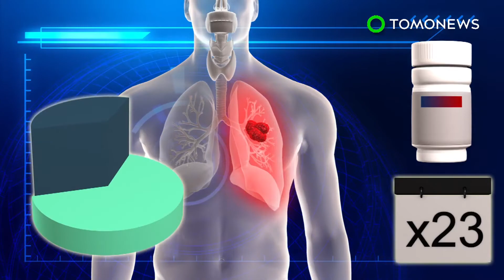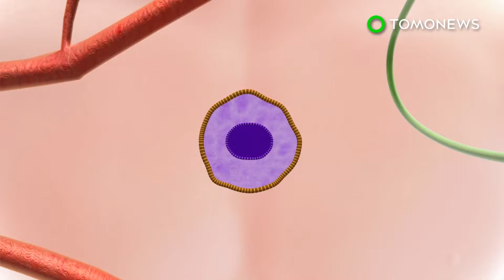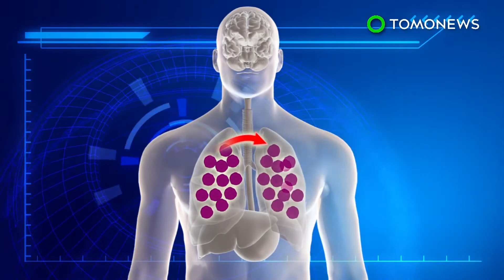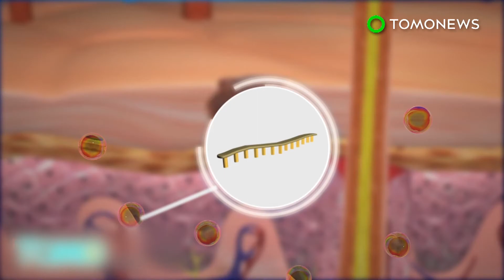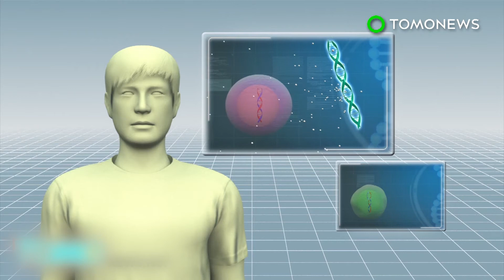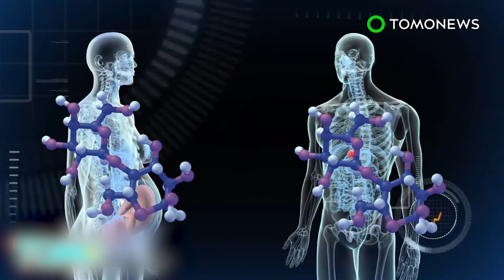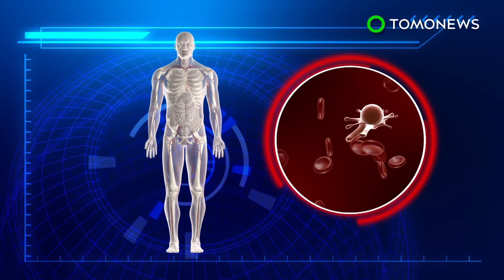Lung cancer: High doses of vitamin B linked to men showing high rates of lung cancer - TomoNews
COLUMBUS, OHIO — Men who take high doses of vitamin B supplements have a higher risk for lung cancer and the association is greatest among male smokers, according to a new study.

The study, published in the Journal of Clinical Oncology, found male smokers taking the highest levels of vitamin B6 — around 11 times the recommended daily amount — had a 30 percent higher chance of getting lung cancer.

Male smokers taking the highest levels of vitamin B12 — around 23 times the recommended daily amount — showed a 40 percent higher chance of getting lung cancer.

Around 77,000 men and women from Washington state, aged 50 to 76, took part in the study over 10-year periods.

The study found no increased risk of lung cancer in women, or with vitamin B9, also known as folate[c].

The researchers, from Ohio State University and the National Taiwan University, said most Americans get enough vitamin B in their diets, so there was no need to take supplements, the Independent reported.

The researchers also said there was no need to take high doses of vitamin B, and the best way to prevent lung cancer was to quit smoking.